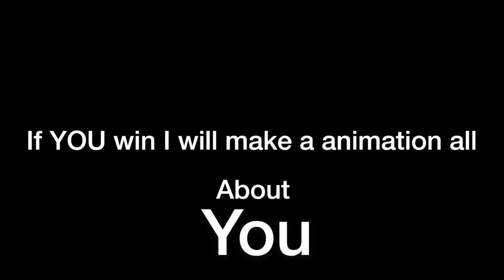Who ever wants to join join